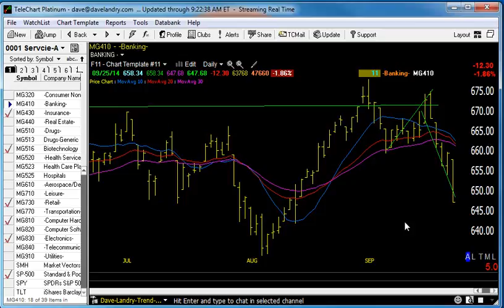09/26/14 Dave Landry's Market In A Minute